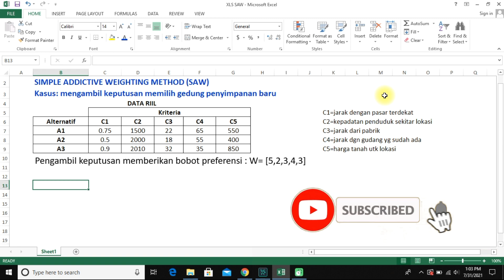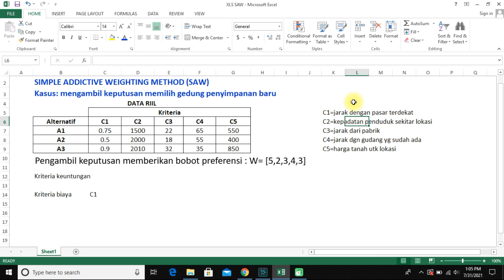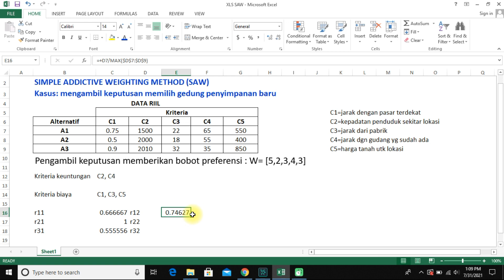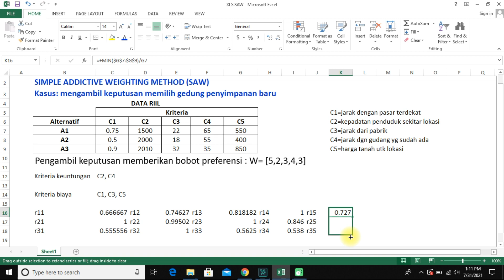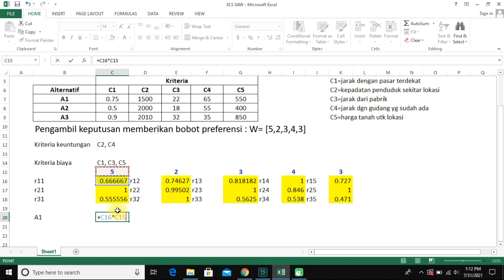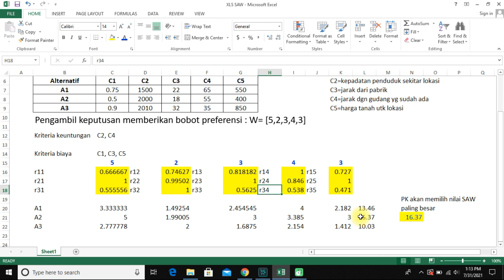Simple Addictive Weighting Method Dengan Data Riil/Nyata | MADM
Halo, kali ini aku ingin memberikan tutorial cara menghitung kasus Multi Attribute Decision Making (MADM) pada data riil/nyata.

Supaya aku lebih semangat lagi membuat konten bermanfaat buat kalian.
Terimakasih :-)